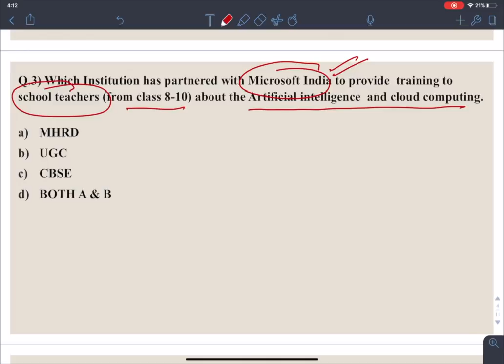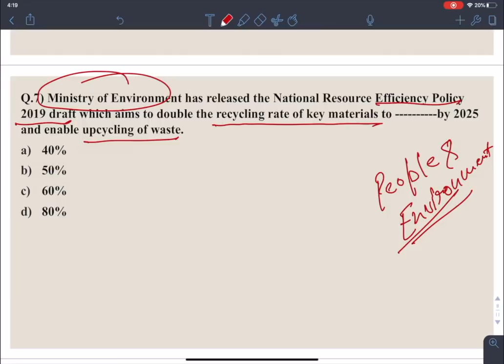UGC NET Paper 1 | December 2019 | Most Important Current Affairs - September 2019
In UGC NET Paper 1 most of the questions from the topic of People and Environment & Higher Education are being asked in the form of Current Affairs. So we have started with a series of Current Affairs where we will be covering important Current Affairs for the month of July to October.  This can add up to your better score in Paper 1.

OUR COURSES:⠀